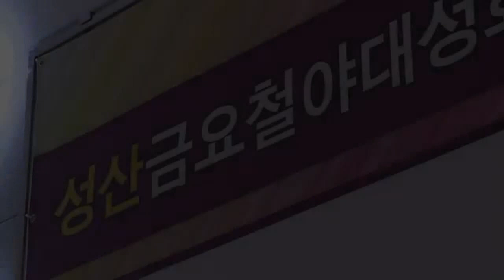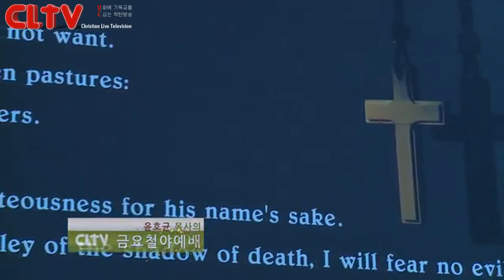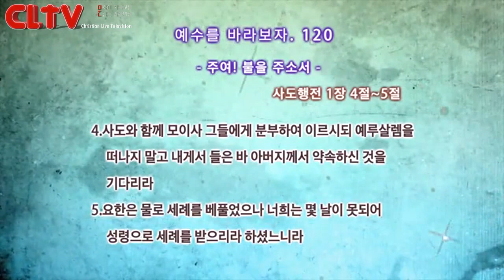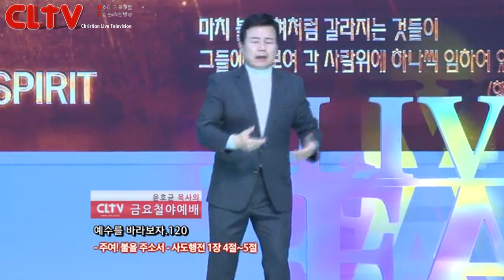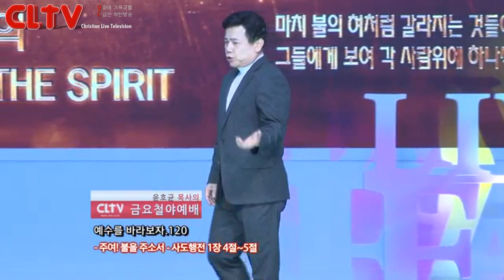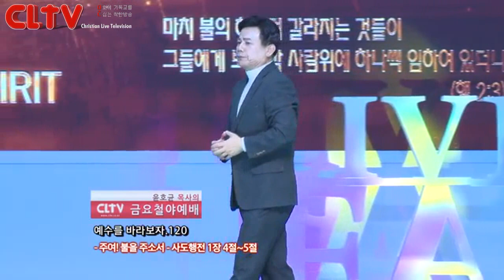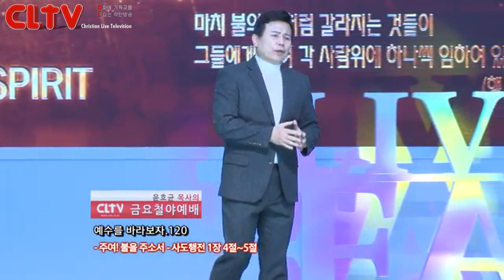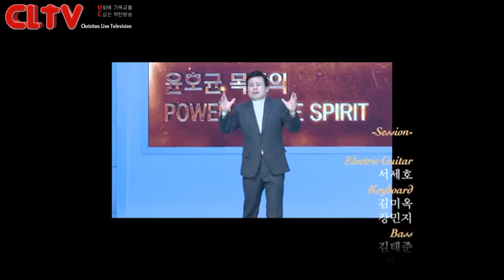CLTV파워금요예배_예수를 바라보자(120회)_'주여! 불을 주소서' 화광교회(윤호균 목사)